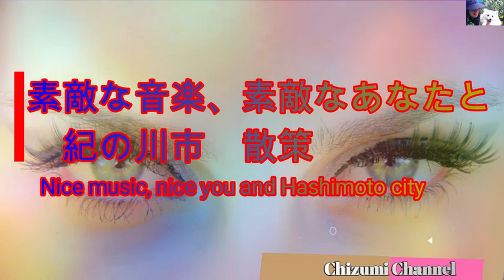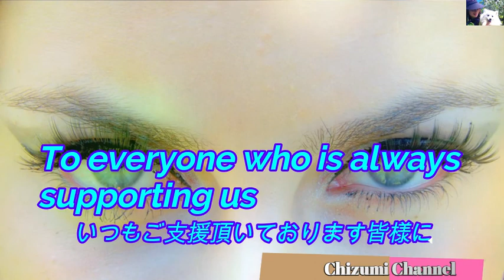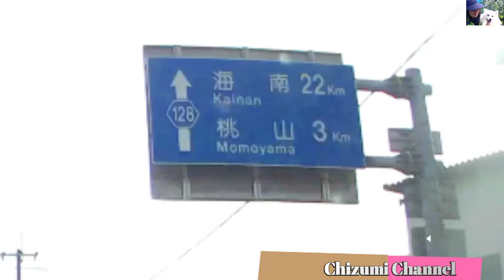2021 06 03 敵な音楽、素敵なあなたと紀の川市 (Nice music, nice you and Kinokawa city) 🎶🚘🎶🚘🎶🚘🎶🚘